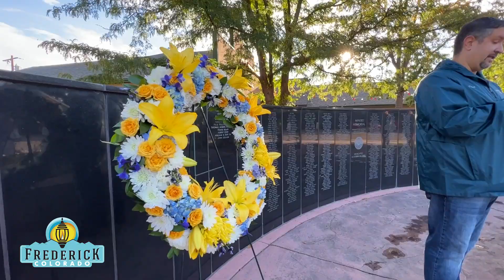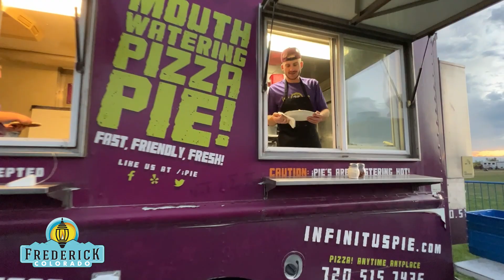Miners Day 2023 Promo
Miners Day is our premier community event that originated as a celebration to honor and remember Frederick’s mining heritage. This annual event features family-oriented fun and entertainment throughout the day including a parade, burro race, vendors, food trucks, activities, contests, and live entertainment. Per tradition, Miners Day will conclude with a spectacular evening concert and fireworks display.

When: Saturday, September 16, 2023
Where: Centennial Park, 630 Eighth Street